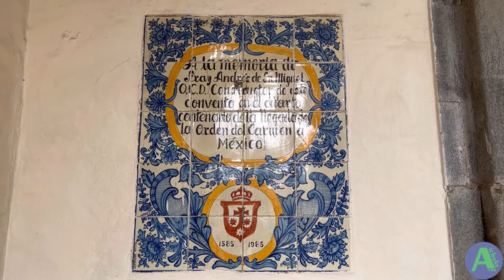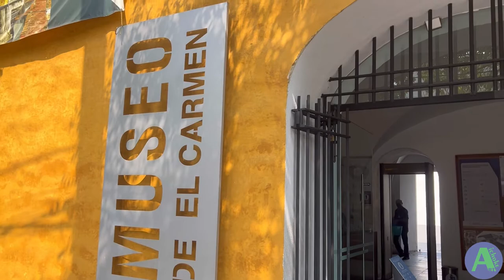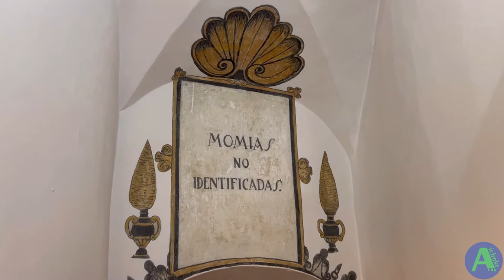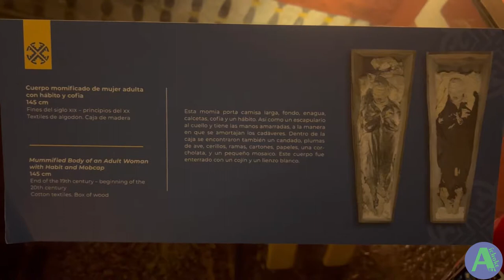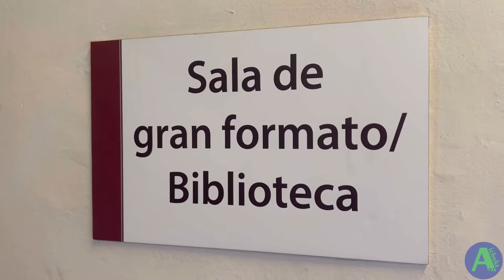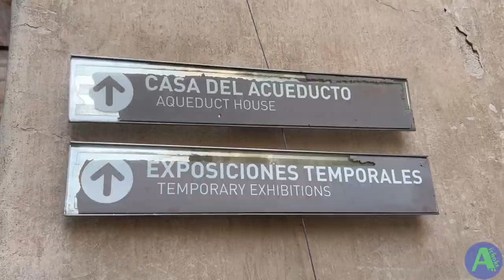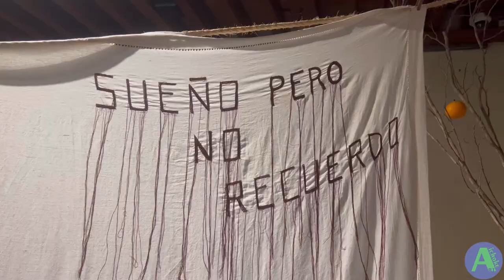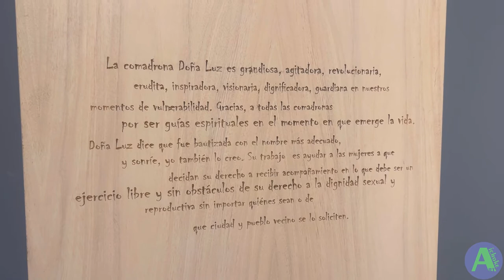Elena Martínez Bolio "una larga hebra" Museo de el Carmen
Exposición  de una artista mexicana Elena Martínez Bolio "una larga hebra" Museo de el Carmen CDMX